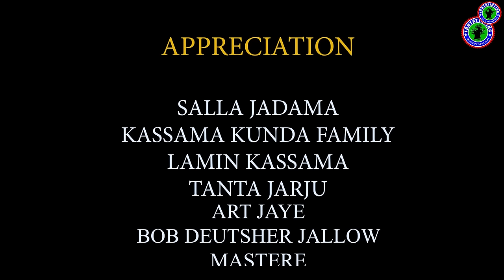SINAYA FULL MOVIE 2023 latest Gambian movie